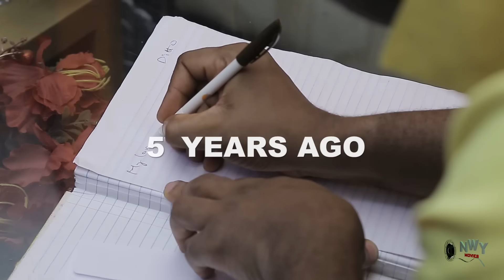The Prince & The Charcoal Seller 1 & 2 - ( Yul Edochie / Uju Okoli ) 2019 Latest Nigerian Movie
Enjoy this heart melting movie.